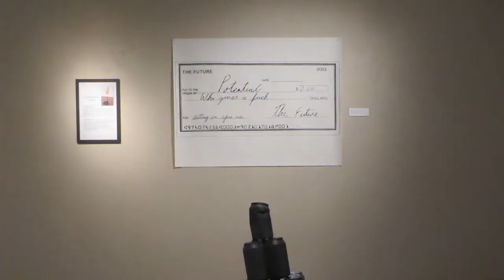NEXT: Emerging Virginia Artists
The Peninsula Fine Arts Center invited artists Kelsey Witt, Hampton Boyer and Stacia Yeapanis to create custom installations for its exhibition, NEXT: Emerging Virginia Artists, on view from July to October 2014. The exhibit also features work by Pat Jarrett, Harris Johnson, Lee Piechocki, Tim Skirven, Jason Stick, John Vitale and Matt Yaeger.